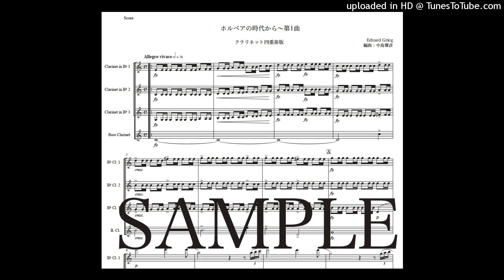グリーグ「ホルベアの時代から〜第1曲」クラリネット四重奏版（編曲：中島雅彦）